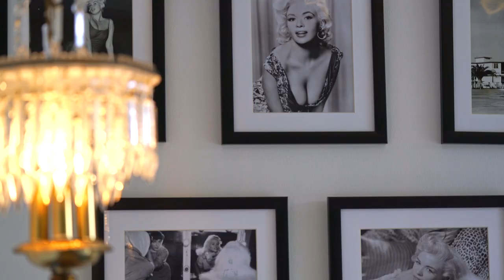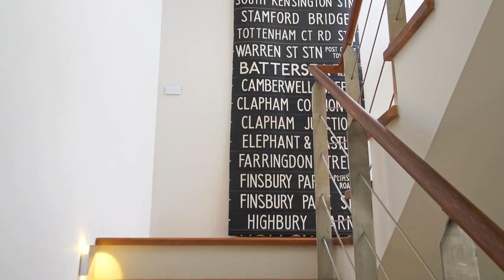Picasso Villas Phuket Video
Picasso Villas is a set of 2 sister villas, named after the famous artist and his daughter, sharing a half FIFA certified football pitch which is used both for games as well as weddings, birthdays and other events. Located close to Bang Tao beach in a quiet natural environment, Picasso Villas is the ideal grop getaway offering plenty of private spaces as well as area where the group can share meals and quality time.

Villa Pablo is themed with memorabilia which include dining chairs upholstered with a rare collection of signed original player shirts by Pele, Maradona and Beckham as well as rare photographs.

Villa Paloma on the other hand is a truly stylish and unique villa inspired by the Hollywood legend Jayne Mansfield. This villa oozes 1950s chic and retro cool mood and feel. The staircase entire wall space is adorned with Jane Mansfield's actual movie posters arranged exactly as she had them at her Pink Palace in Hollywood and the upper floor landing features her original 1950s sofa set and mannequinned clothing giving a reminder of the classy actress.

Both villas are designed in a modern minimalist yet functional style at every level with quality of material and space in mind. The large folding windows in the ground floor living area give plenty of natural light and open onto the pool and the beautiful views of the surrounding nature.

The chef's kitchen and its open plan on the ground floor is the ideal place to entertain guests and family and share meals indoors or al fresco by the pool with a BBQ prepared by the Villa Team. A personal chef using local fresh market produce can be arranged on request, or one could opt for an in-house Thai cooking class.

Each villa has four bedrooms each with their own en-suite bathroom. Two twin—beds guest rooms are on the ground floor and 2 master suites with King-size beds on the upper level which both include a bathtub and a natural outlook to the tree tops. All the master suites are decorated with Picasso prints and open out onto their own private sun terraces. Finally, each villa has a 5th bedroom accommodating 2 additional guests in queen-size beds, also has its own en-suite bathroom with shower (the bedroom is accessible from outside the villa).

The service to guests staying at Villa Picasso only equals its facilities. Besides the daily care, the team at the villa is here to arrange all details of a holiday for children and adults alike so everyone fill their day with as much activities or more relaxing health & spa treatments.

A unique football pitch

Picasso Villas boasts a private FIFA approved mini-football 5-a-side pitch complete with floodlights where professional coaching and training can be arranged. The high walls of this expansive private entertainment space have been wonderfully defaced with original tribal graffiti courtesy of Cece Nobre, Bangkok’s tribal answer to Banksy.